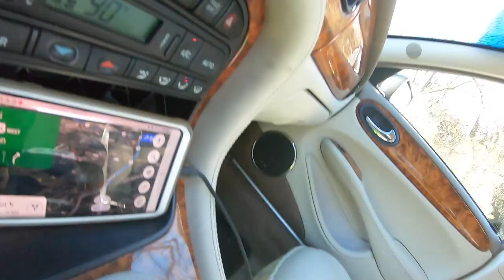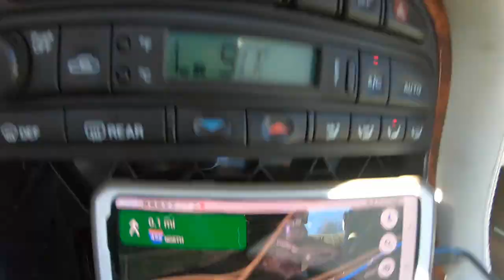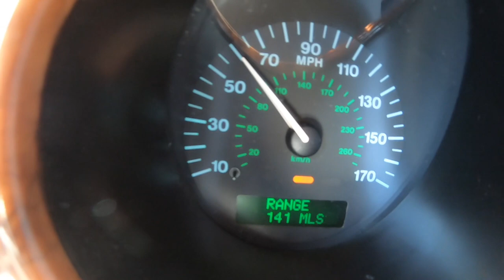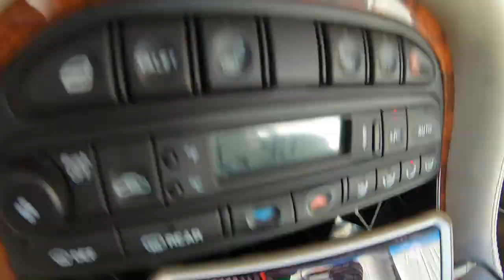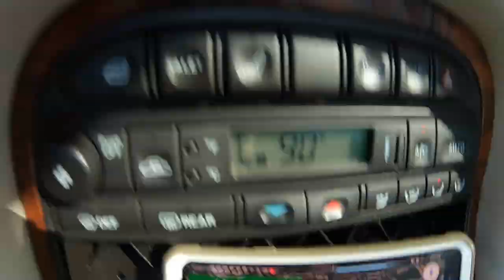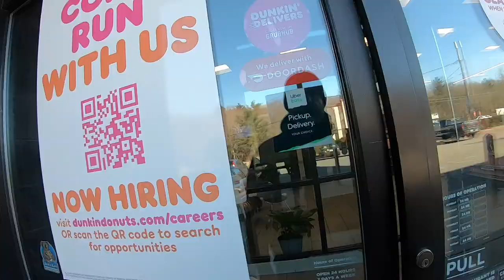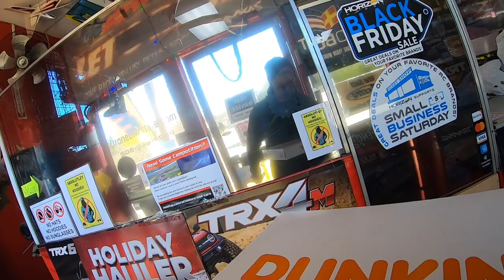2023 EXCLUSIVE‼️ Hobby Quarters RC SHOP Part 1